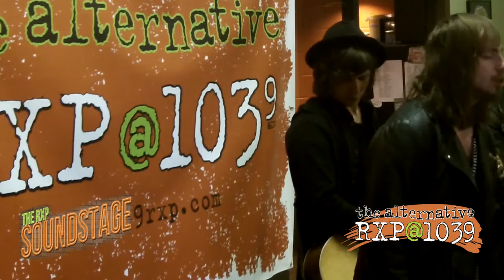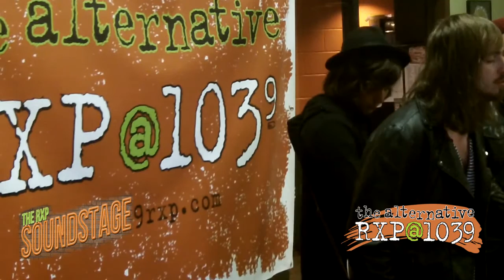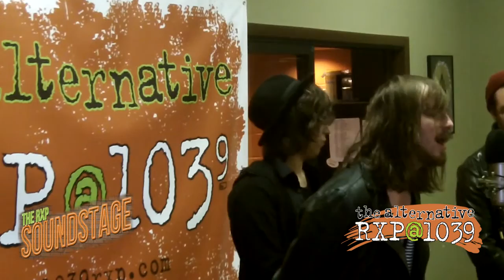The Unlikely Candidates on The RXP Soundstage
The Unlikely Candidates stopped by the RXP Soundstage on December 5, 2015.  They debuted "Your Love Could Start A War" and "Bells" from their upcoming album due out in 2016.  They also covered "Oasis' "Don't Turn Around in Anger" exclusively for RXP